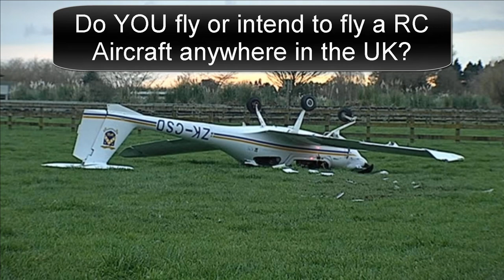MSC Meraviglia leaving Invergordon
Location: Cromarty Firth

Date: 01/05/18

RPAS: DJI Phantom 4

Audio: Chicane - Offshore

Video editing and processing: Sony Vegas

WARNING!
Do YOU fly or want to fly a remote controlled aircraft in the UK?
To avoid injuring or killing people first and foremost, but also therefore becoming the person who causes a huge shake up in who can and cannot legally operate Remotely Piloted Aircraft Systems, (RPAS) make sure you know UK CAA airspace regulations with regard to RC aircraft under 20Kg.

Here's a basic summary of the ones to keep in mind:
•    The maximum permitted altitude is 400 feet (120 metres) above ground level
•    The maximum distance RPAS can be flown from the operator is 500 metres
•    The minimum visibility needs to be 5 km
•    RPAS must be flown in line of sight of the operator
•    An RPAS cannot be flown at night without special permission from the CAA
•    Permission must be obtained from the owner of the take-off point
•    An RPAS cannot be flown within 50 metres of structures, vehicles or people that are not under the control of the person in  charge of the aircraft
•    An RPAS cannot be flown over or within 150 metres of any built up area
Further Reading:
Basic Principles of Unmanned Aircraft

UK Air Navigation Order
Article 166: Small Unmanned Aircraft (20kg or less)
Article 167: Small Unmanned Surveillance Aircraft (if it has a camera)

For a quick video on these regulations and how to ensure you don't get yourself prosecuted...